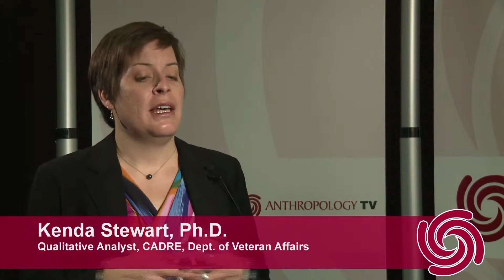Kenda Stewart: Smoke Shacks - Attitudes Towards Smoking in VA Hospitals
Anthropology TV hears from Kenda Stewart, Qualitative Analyst, CADRE, Dept of Veteran Affairs about smoke shacks and the prevailing attitudes towards smoking in veteran hospitals.